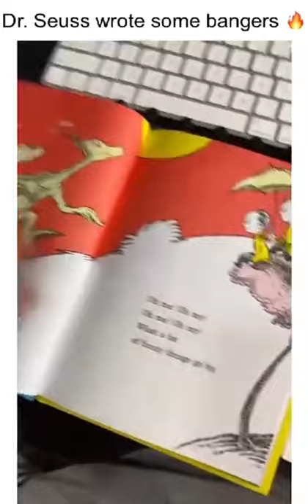Dr Seuss just needed a good beat 😂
Dr Seuss wrote some bangers 😂
One fish, two fish, red fish, blue fish over a hip-hop beat is crazyyyy 🔥🔥🔥